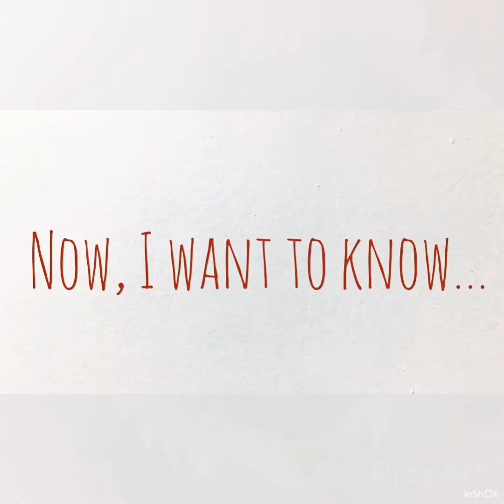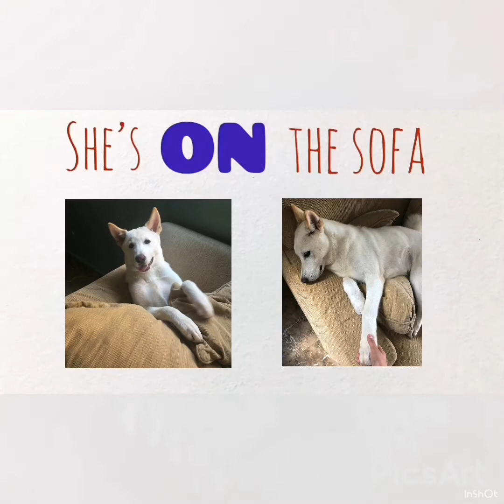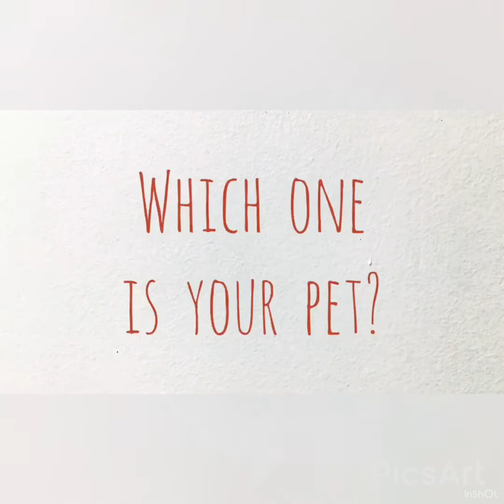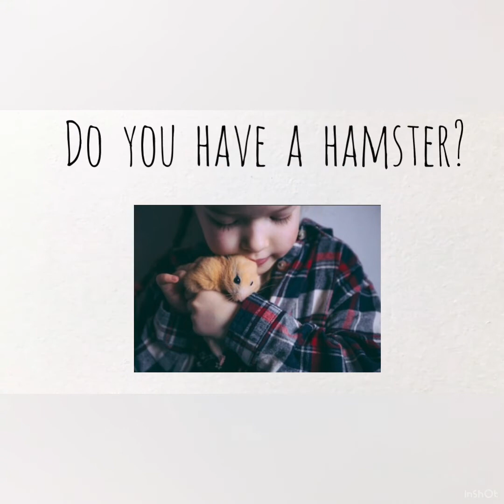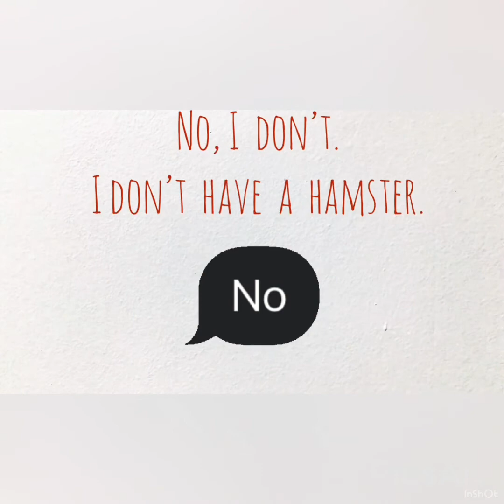YEAR 1 - Pets review (class 20)